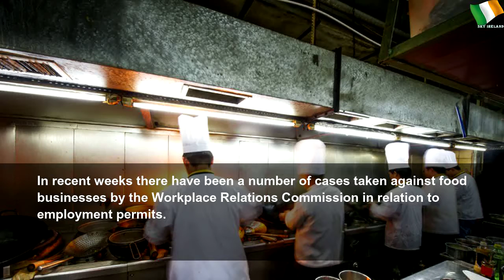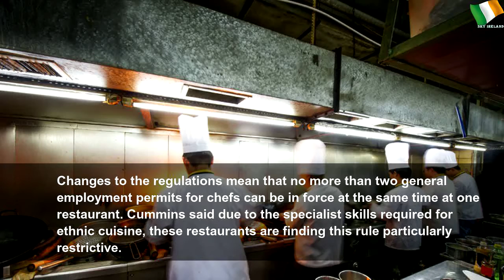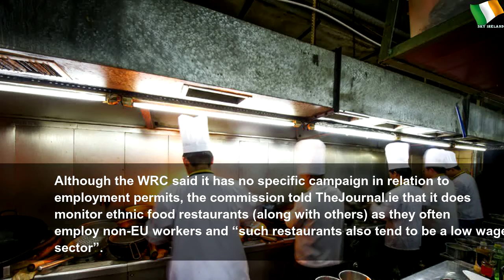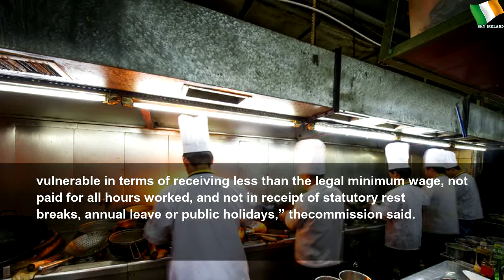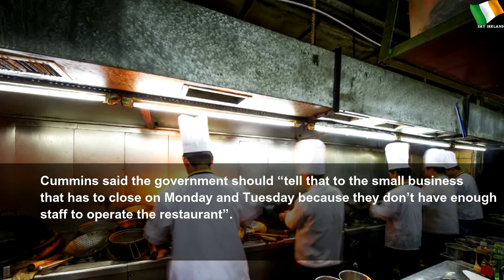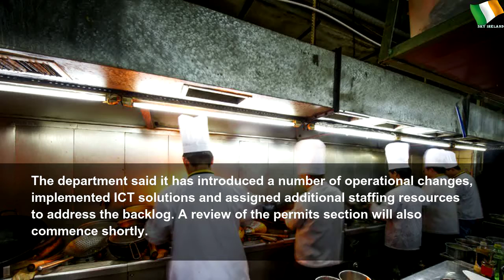'Frustrating' regulations affecting ethnic restaurants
'Frustrating' regulations affecting ethnic restaurants | Sky Ireland
A backlog in applications also means the current processing time for standard work permit applications is 13 weeks.